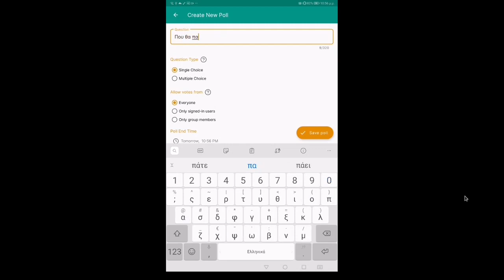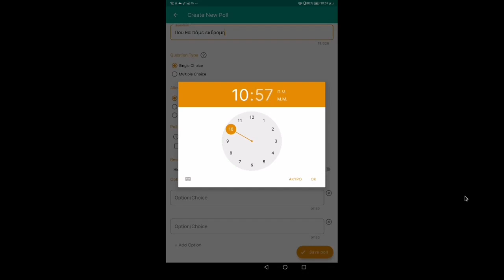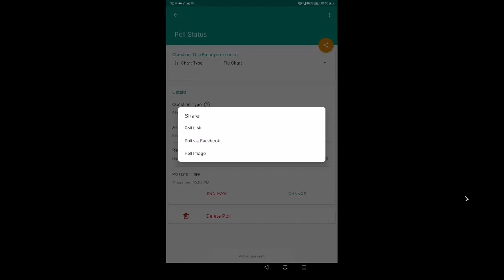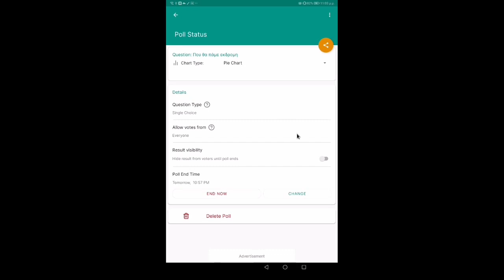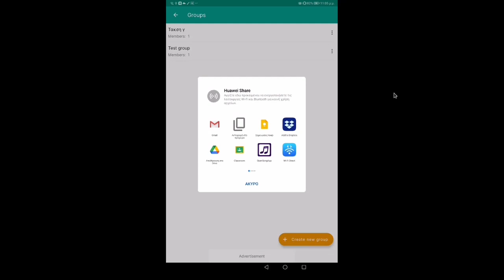Ψηφοφορίες με το Pollscape app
Το Pollscape είναι μια mobile εφαρμογή που σας βοηθά να δημιουργήσετε ψηφοφορίες και δημοσκοπήσεις (polls), να τις μοιραστείτε με τους φίλους σας και να λάβετε τις απόψεις τους με γρήγορο και απλό τρόπο.
Εφαρμογή είναι διαθέσιμη μόνο για Android και όχι και για iOS όπως λανθασμένα αναφέρω στην αρχή του βίντεο.